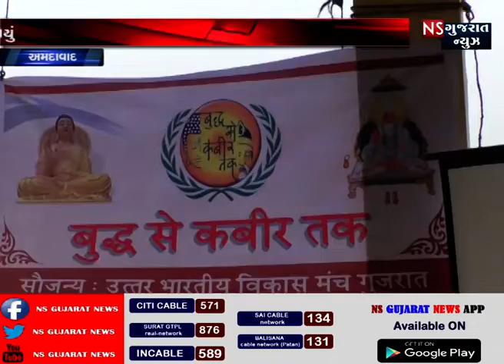અમદાવાદ ઉત્તર ભારતીય વિકાસ પરિષદ દ્વારા સંમેલન યોજાયું || NS GUJARAT NEWS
ભારત માં બધાજ ધર્મ અને જાતી ના લોકો વશે છે અને અલગ અલગ રાજ્યો બધાજ ધર્મ સને સમાજ ના લોકો એક સાથે વશે છે ત્યારે સર્વ ધર્મ ના લોકો એકતા જળવાય રહે તેમાટે ગુજરાત ના આઈ પી એસ વિનોદ કુમાર માલ હર વર્ષે બુદ્ધ સે કબીર તક  નામ ની  એકતા યાત્રા યોજે ચેએ યાત્રા ચાર દિવસ ની હોય છે.આ યાત્રા લુમબીની. કૃષિનગર. મગહર અને ગોરખપુર માં પગપાળા યાત્રા યોજાય છે.આ યાત્રા માં સર્વ ધર્મ ના લોકો જોડાય છે અને યાત્રા માં બુદ્ધ અને કબીર ના મંદિરો અને તેમના વિસે માહિતી આપવામાં આવે છે.
ઉત્તર ભારતીય વિકાશ પરિષદ દ્વારા અમદાવાદમાં વસતા ઉત્તર ભારતીય લોકો નું સંમેલન નું અયોજ કરાયુ હતું ત્યારે આ યાત્રા વિસે જાણકારી આપવા અને આમંત્રણ આપવા  માટે યાત્રા ના આયોજક વિનોદ મલ આવ્યા હતા અને ઉત્તર ભારતીય પરિષદ ના હોદેદારો દ્વારા પુષ્પગુંશ અને હાર પહેરાવી તેમનુ સ્વાગત કરવામા આવું હતું.અને વિનોદ કુમાર મલ દ્વારા સમગ્ર યાત્રા વિસે માહીતી આપી હતી અને અને ઉત્તર ભારતીય વિકાસ પરિષદ દ્વારા આ યાત્રા માં પૂરો સહયોગ આપશે એવું જણાવ્યું હતું || NS GUJARAT NEWS